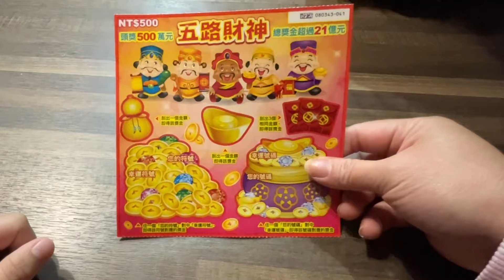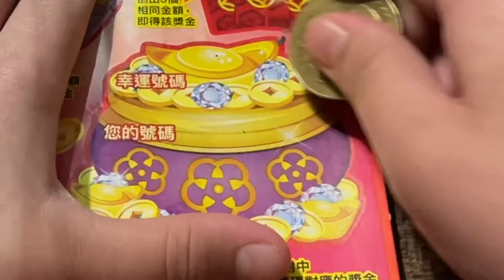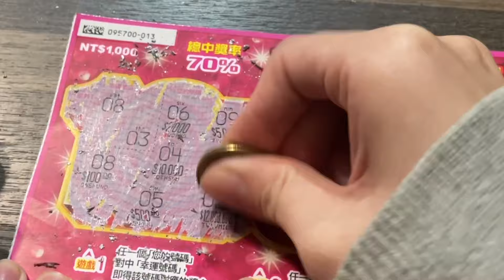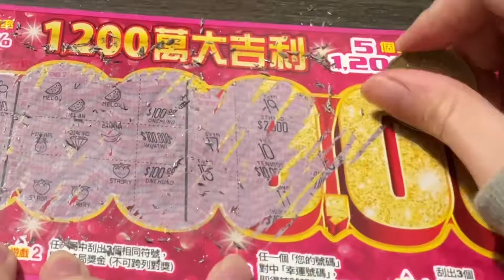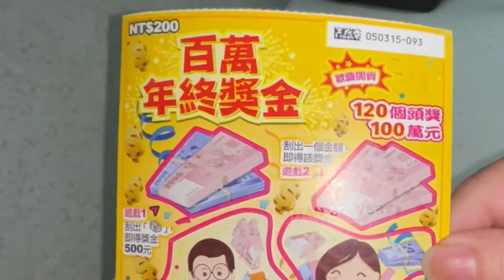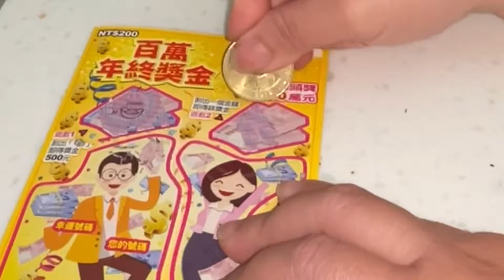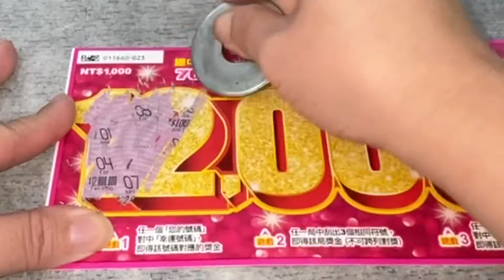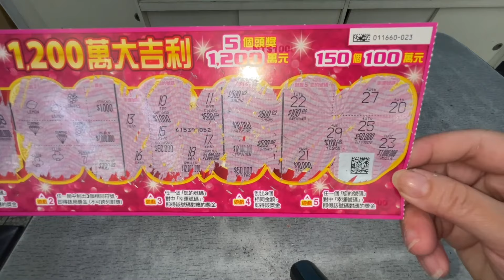TAIWAN SCRATCH TICKET 2024